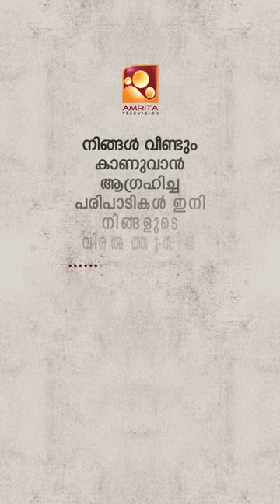കഥകളി പദങ്ങൾ ചൊല്ലി കലാമണ്ഡലം ഹൈദരലി